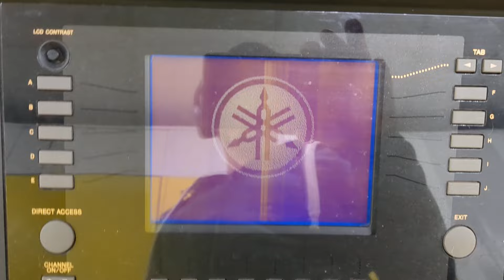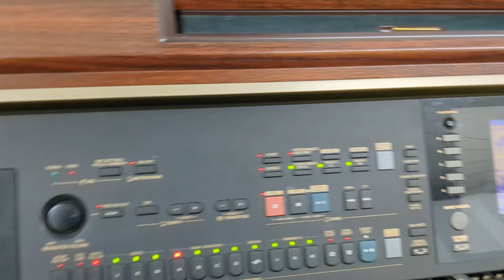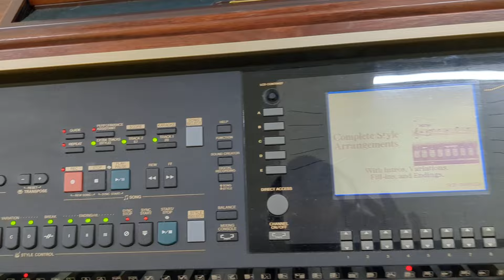Yamaha Clavinova CVP-303 Digital Piano arranger + stool in mahogany stock #24529